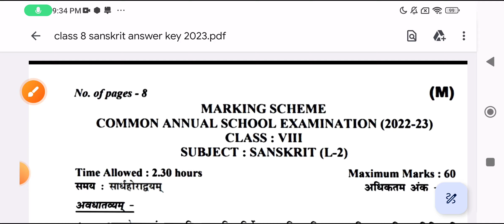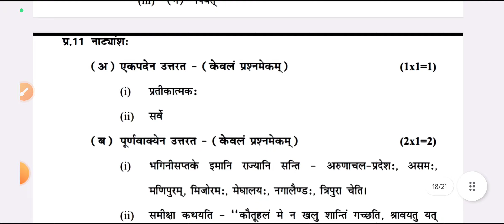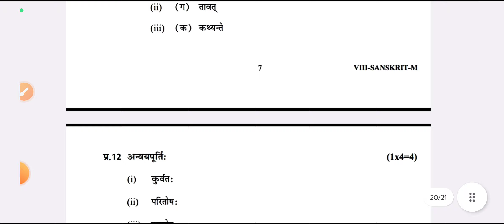class 8 sanskrit paper solution 2023 / sanskrit answer key/ annual exam 2023 / class8 morning shift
cbse sanskrit paper class 8th annual exam 23 ll 13/03/2023 ll sanskrit term 1 paper class 8th
term 2 science class 8th answer key ll cbse class 8th science question paper solution
1 November 2023 question paper
✅ In this video,
✔️ Class: 8th (common annual examination 2023)
✔️ Subject: Sanskrit ( morning shift)
✔️ Topic Name: Term 2 sanskrit Class 8th Answer Key | CBSE Class 8th science Question Paper Solution 2022-23 (All Sets)
✔️ Topics Covered In This Video (By Ajay Sir): CBSE Class 8th sanskrit Question Paper Solution 2022 23 for All Sets - 1,2,3 & 4 have been discussed in this video.